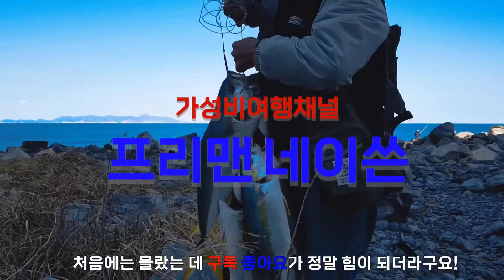세번째 로드거치대 리뷰 ( 알리 가성비낚시용품 사용) My third rod furniture using AliExpress fishing suppliers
알리에서 구매한 로드거치 소품을 이용해서 평소 생각해오던 로드거치대 겸 낚시 수납대를 만들었어요. 사실 구매하면 편리하겠지만 자기에게 딱맞는 건 찾기 힘들죠. 그래서 전 만들어 사용합니다.
나에게 맞고 침실에서도 잘 어울리게 만들어 봤어요.
톱질하고 나사 박느라 힘들에서 말이 잘 안나오더라구요 ㅠㅠ 이해부탁드립니다.

# 알리가성비낚시용품